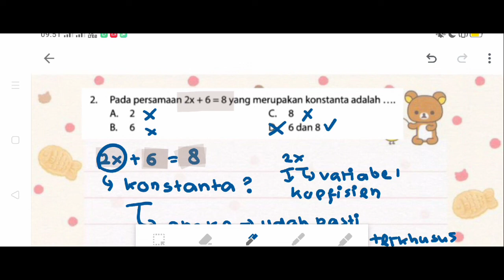Pada persamaan 2x + 6 = 8 yang merupakan konstanta adalah...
A. 2
B. 6
C. 8

MATERI: PERSAMAAN DAN PERTIDAKSAMAAN LINEAR
SUB MATERI:
1. Persamaan Linear Satu Variabel
2. Persamaan Linear Dua Variabel
3. Persamaan Linear Satu Variabel